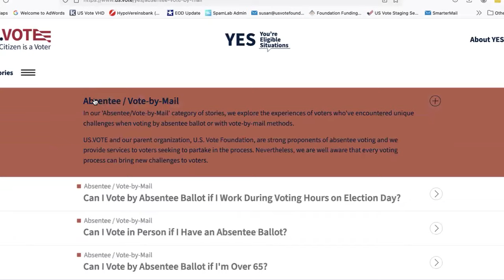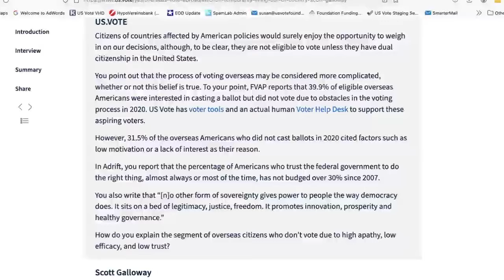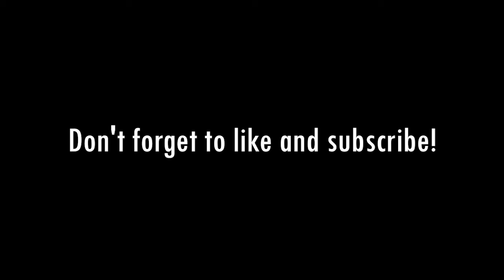Closing the Voting Turnout Gap (Barbershop)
Michael is joined by Louis Reed, Michelle Bishop and Susan Dzieduszycka-Suinat for a discussion on how to close the turnout gap for formerly incarcerated citizens, people with disabilities and overseas Americans and the obstacles that stand between them and the ballot box.

Follow Louis: @LouislReed
Follow Michelle: @MichelleVotes